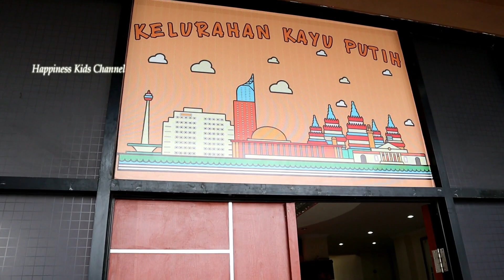Ondel Ondel PEMILU 2019 || Yuks Nyoblos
Halo Gaes, udah nyoblos belum? yuks gunakan hak pilih kita untuk negara tercinta. Indonesia, selamat nyoblos ya gaes.